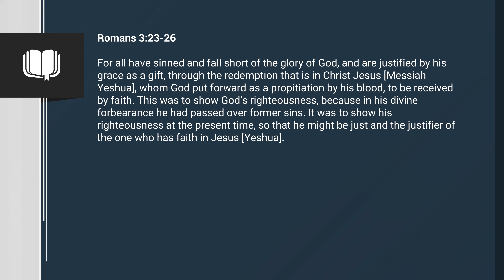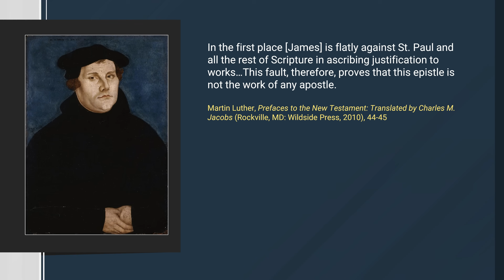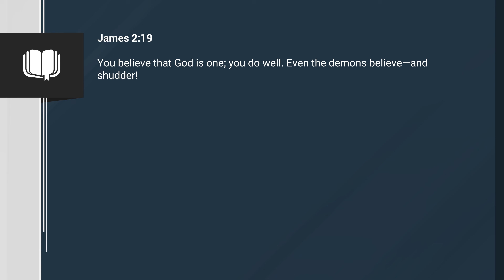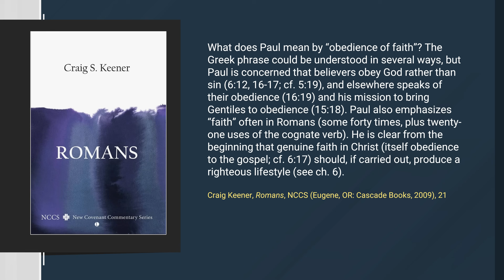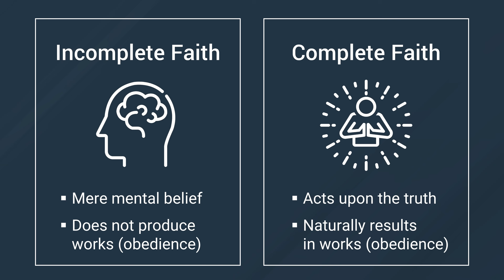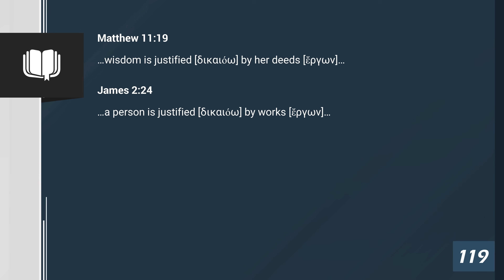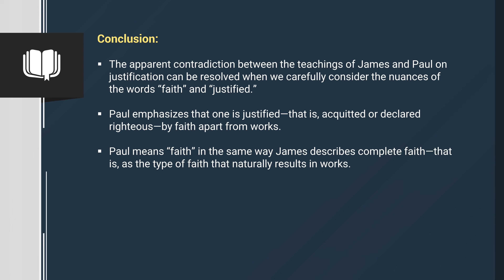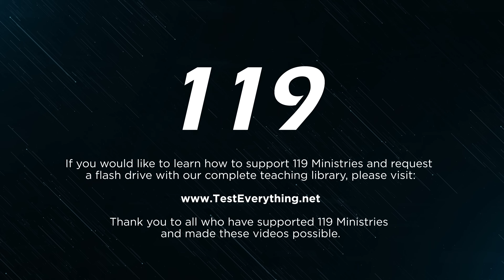Faith and Works: Do James and Paul Disagree on Justification?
Faith and works, two topics relating to justification that some say James and Paul disagree on. Is what Paul says in Romans 3:28 at odds with James 2:24? How can we reconcile what James and Paul say about faith and works? Or are they really at odds with one another and the Bible has a problem?

Shalom